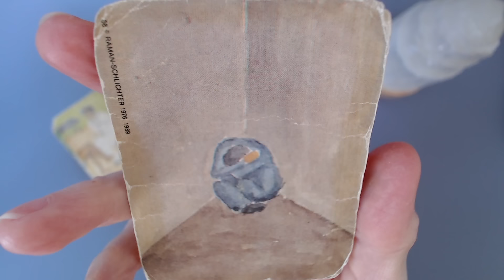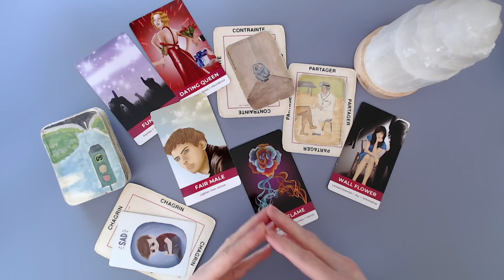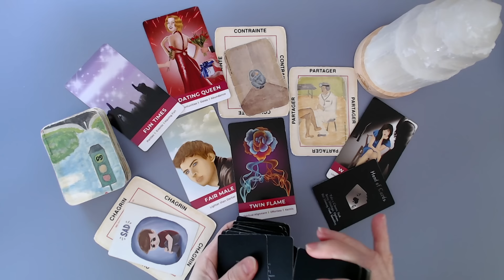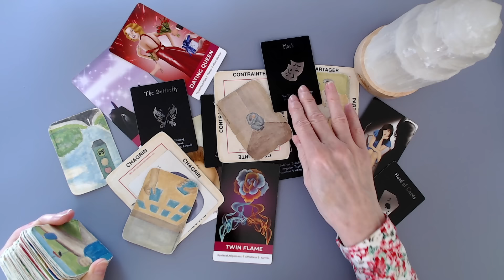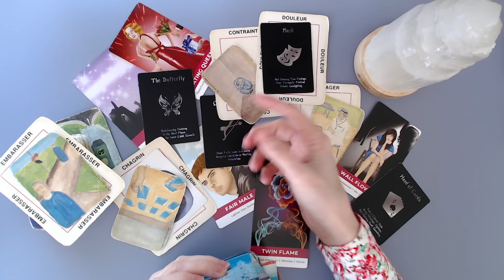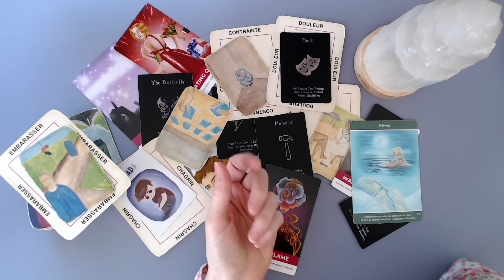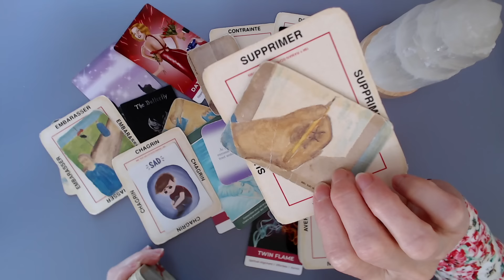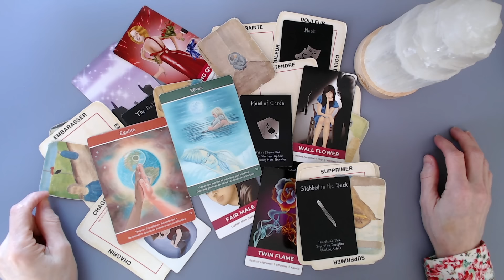Cette personne est pognée pognée! Son jeu se retourne contre elle. Elle souffre.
Pour m'offrir un don 👉 Ma cagnotte!

Isabelle